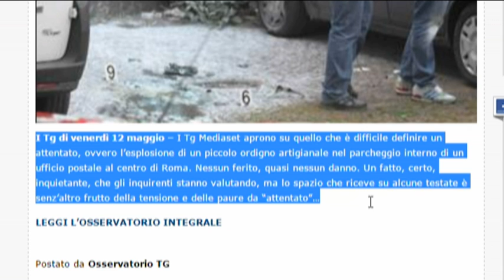La morte di Oliviero Beha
Servizio di Francesca Sancin per TG3 nel Mondo del 13 maggio 2017. Montaggio di Marco Sisi